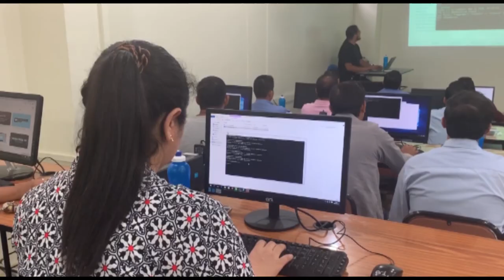MAESTRÍA EN SOFTWARE